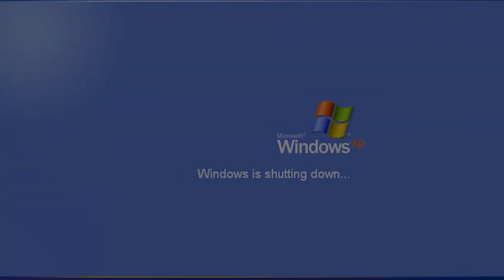ArenaOfTilted.Exe #12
Arena Of Valor / Lol Wild Rift / Extraordinary Ones  GAMEPLAY EN ESPAÑOL

Canal para que os avise del siguiente y formar parte de esta tan preciada comunidad xD

Daymelto Gameplay Español